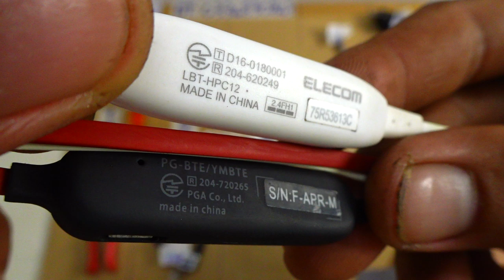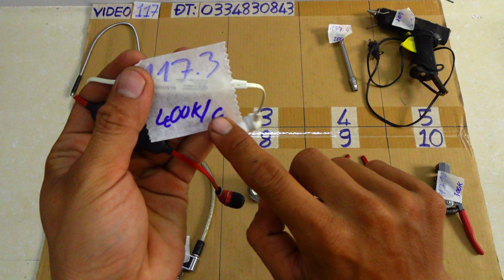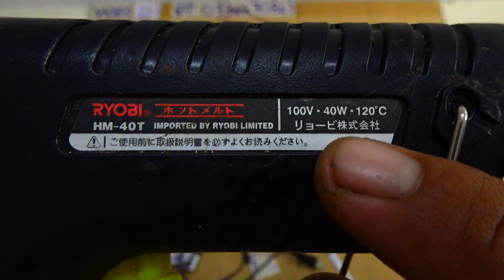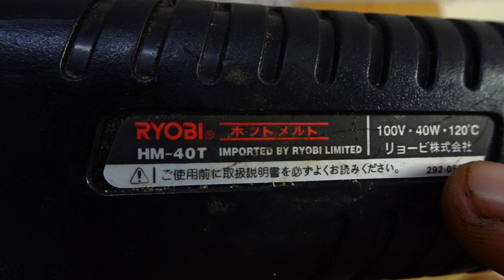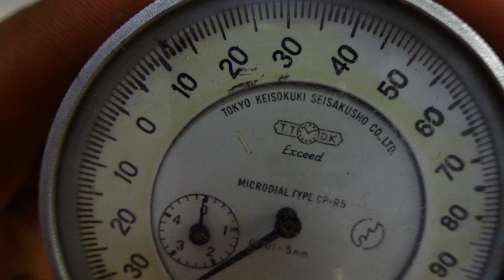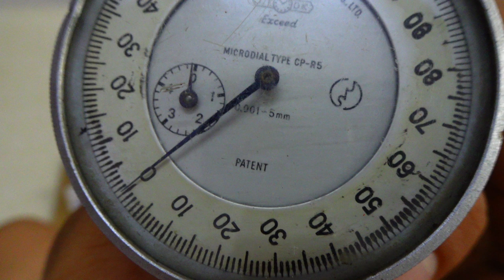VIDEO 117 kéo cắt tôn usa🇺🇸 ổ khóa nhật đồng hồ so japan🇯🇵 tai nghe ko dây bơm bánh xe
Các món đã bán cập nhật tại đây:
117.1
117.2 ĐÃ BÁN
117.3 ĐÃ BÁN
117.4 ĐÃ BÁN
117.5 ĐÃ BÁN
117.6 ĐÃ BÁN
117.7 ĐÃ BÁN
117.8 ĐÃ BÁN
117.9 ĐÃ BÁN
117.10 ĐÃ BÁN